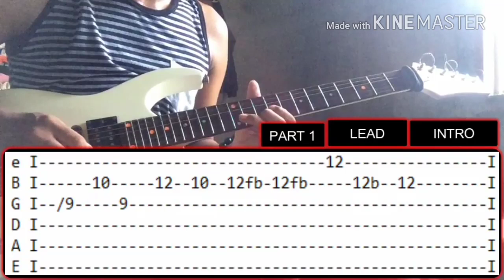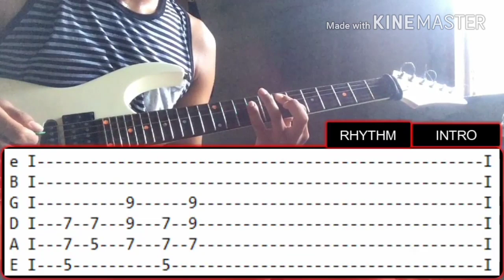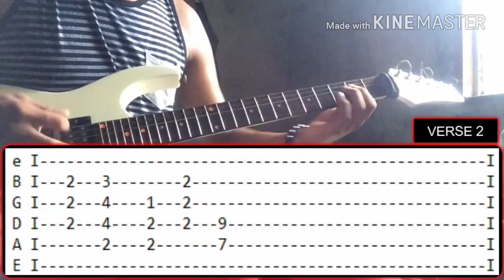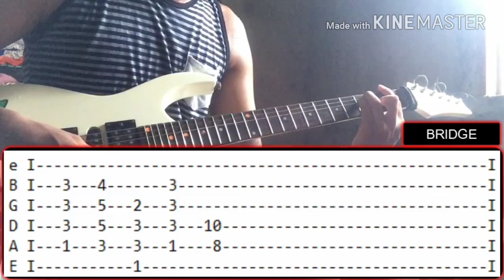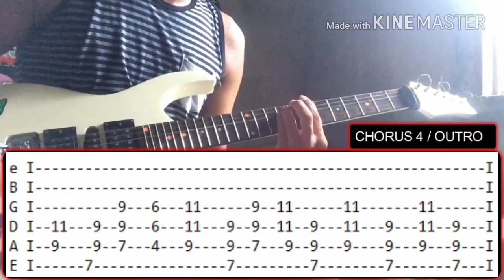SINTA - AEGIS FULL GUITAR TUTORIAL WITH TABS